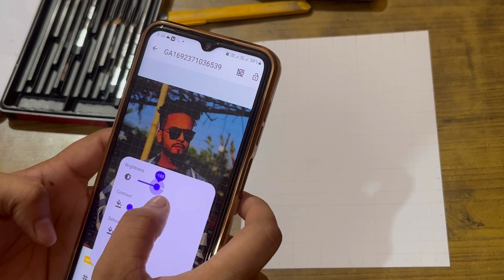How I draw Elvish Yadav!!! Pencil Sketch !!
In this video, I'll show you how I draw Elvish Yadav, a character from Lord of the Rings. I'll use pencil sketches to illustrate the process, so you can learn how to draw characters like Elvish Yadav yourself!

If you're a fan of Lord of the Rings and you're interested in learning how to draw characters from the novels, then this is the video for you! In this tutorial, I'll show you how to draw Elvish Yadav using pencil sketches. By the end of this video, you'll be able to create your own scenes from Lord of the Rings using illustrative sketches like these!